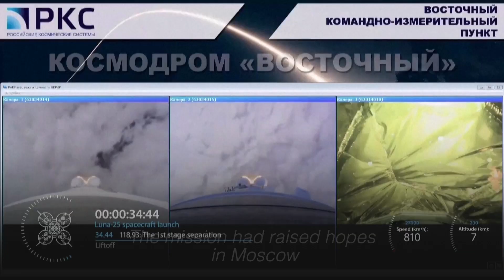Russia's first lunar mission in 47 years smashes into the moon in failure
Russia's first moon mission in 47 years fails when its Luna-25 spacecraft spins out of control and crashes into the moon after a problem preparing for pre-landing orbit, underscoring the post-Soviet decline of a once-mighty space program.  | Reuters